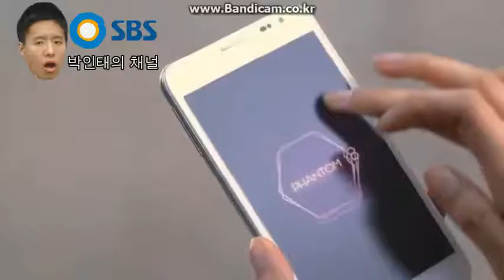2012 SBS 유령 오프닝